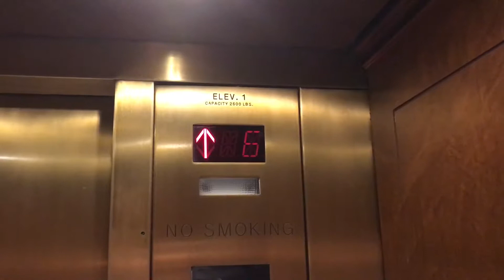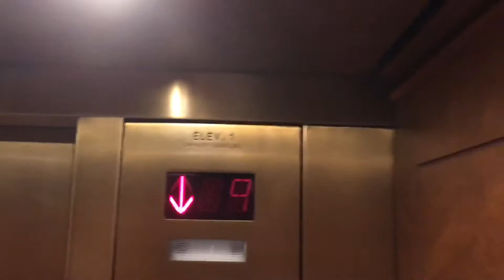Dover traction elevators at Sheraton Gunter Hotel in Downtown San Antonio, TX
Installed in 1909 by unknown, modernized by Dover in the Late 1990's